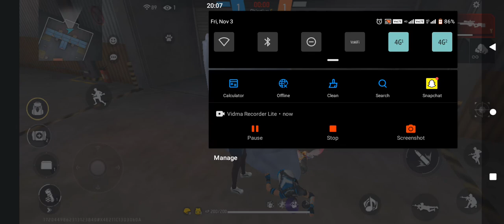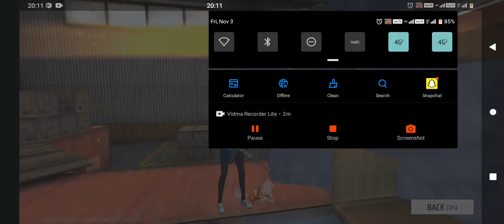FF gameplay video tgr nrz tondegamer raistar Nitinff free fire Ranoo FF .